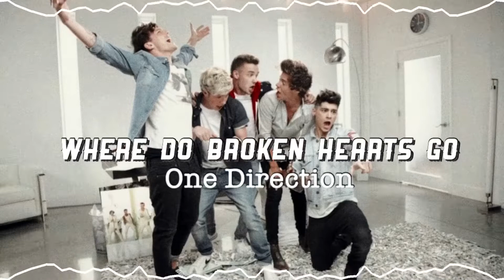One Direction - Where do broken hearts go (Slowed)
Hey y’all!
QOTD: What actors or actresses play the same character in almost every movie or show they do?
I post audio clips on Tik Tok :)
I love you guys so much